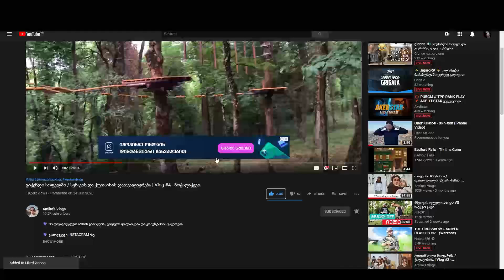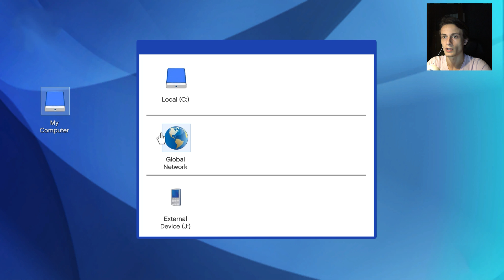ჯიმიმ პენტაგონის სერვერები გატეხა / დღე პირველი | GTA5 REALLIFE MOD #47 - JIMMY GOES TO COLLAGE 2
👉 ხეთქე დონაცია და გამოაჩინე შენი სასურველი ტექსტი შემდეგი ვიდეოს დასაწყისში